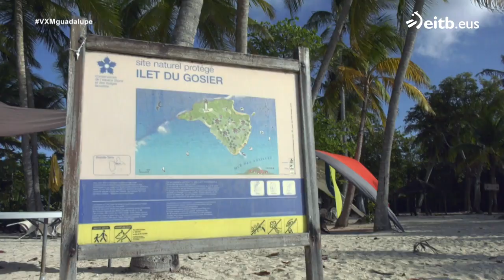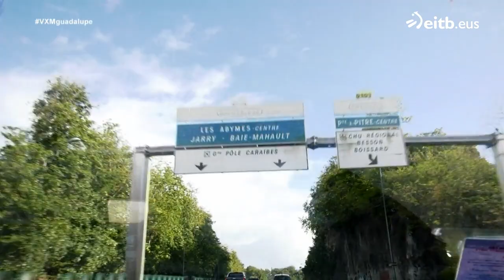Conocemos las cascadas y aguas termales de Isla de Basse Terre , en Guadalupe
Ander es de Zarautz y vive en Guadalupe desde hace año y medio con su pareja Leire, de Urretxu. Visitamos el islote de Gossier y la Isla de Basse Terre y el faro del Vieux Port.